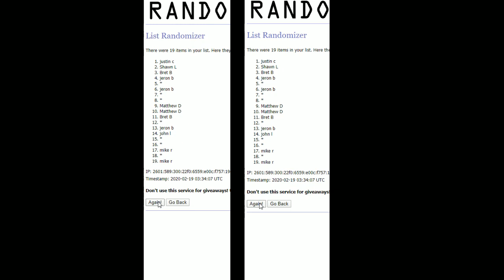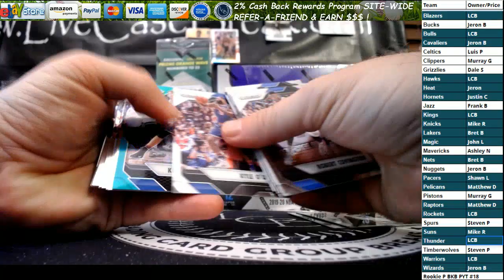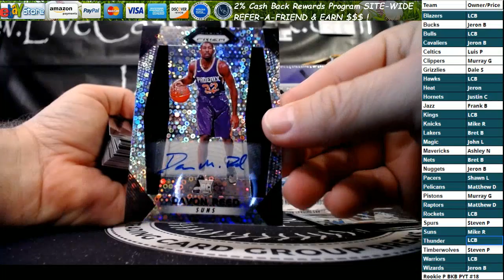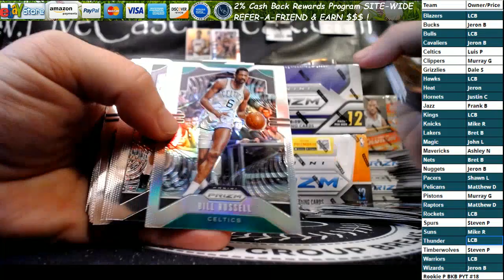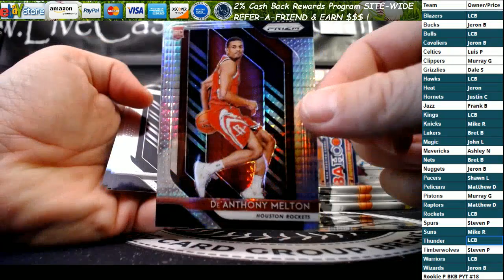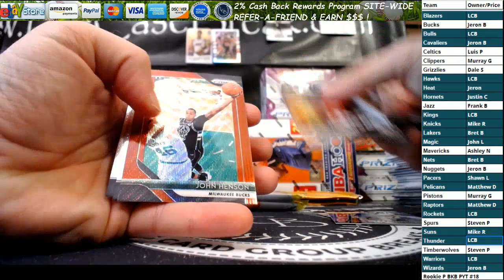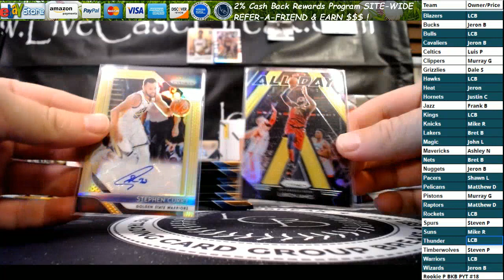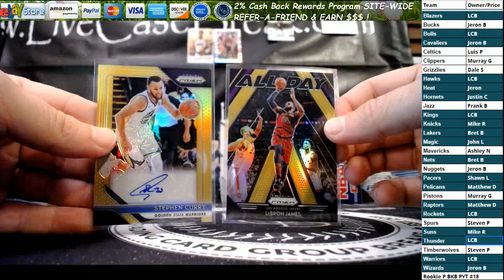Prizm Anthology 6 box break #18 Steph Curry Gold Auto Lebron James Gold Prizm INSANE!!